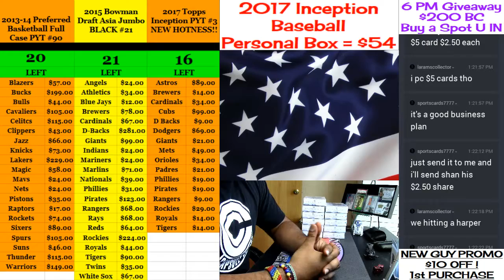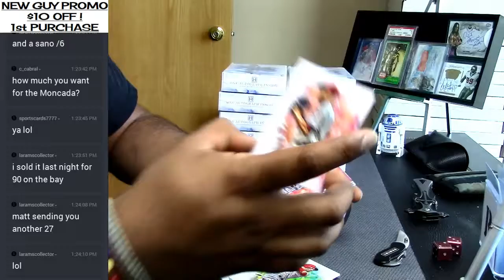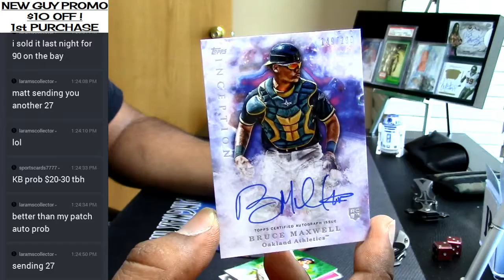2017 Topps Inception Baseball Personal Box #2 05 20 2017